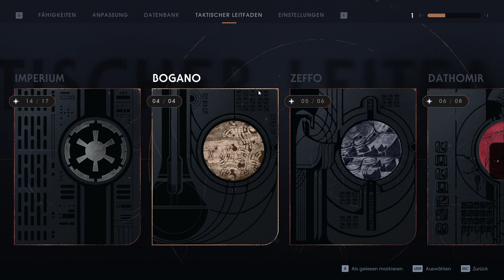STAR WARS Jedi: Fallen Order 🌠 23: Komm in die Familie